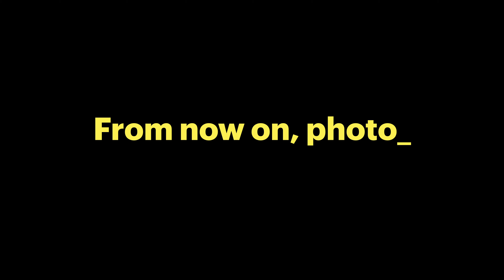Shooting film in Beacon, NY with Portra 400 + Leica MP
Some videos and pictures from a day of shooting in Beacon, NY.

Portra 400 + Leica MP with 50mm summicron